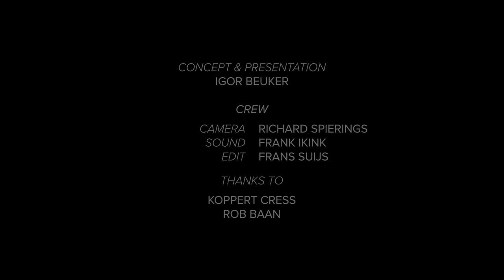How Advanced Agriculture & AgTech Are Challening Industries? Interview with Rob Baan (Koppert Cress)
Igor Beuker Explores Advanced Agriculture, AgTech & Gastronomy. The oldest industry on our planet Agriculture is racing from innovation to industrialization with exponential technologies and AgTech in very inspiring ways. Igor interviews Rob Baan, CEO of Koppert Cress.

Rob Baan and his Koppert Cress are on a never-ending quest to find natural, innovative ingredients that chefs can use to intensify the taste, scent or presentation of their dishes. Tech to do good and social innovation are key, and Rob Baan is dedicated to taking circular growing to CO2 Positive.

What can other industries learn from Rob’s advanced ways of agriculture, growing, and gastronomy?

About Igor Beuker

Igor Beuker – Speaker | Entrepreneur | Futurist | Activist

A misfit on a mission
In the space of 25 years, Igor was kicked out of professional football and went from a University dropout to a radical marketing visionary and modern-day serial entrepreneur. He has become
one of the prominent speakers in the international business speaking circuit.

In the spotlights
Igor is a marketing innovation speaker and futurist known for his foresight on trends and technologies impacting business, economy, and society. With his radical vision and reliable voice,
he inspires audiences worldwide, puts butts in seats, and gets rave reviews.

A social entrepreneur with 5 exits and an angel investor in 24 social startups. Advisory board member at revolutionary tech/media companies, changemaker at Rolling Stone Culture Council, Hollywood sci-fi think tank pioneer, award-winning marketing strategist for brands like Amazon, L’Oréal, Nike, and Unilever, and a seer for Fortune 500s, organizations, and governments.

Purpose-driven leadership
Igor is driven to solve the world’s biggest challenges through human-inspired social innovation.

Join a misfit on his mission!